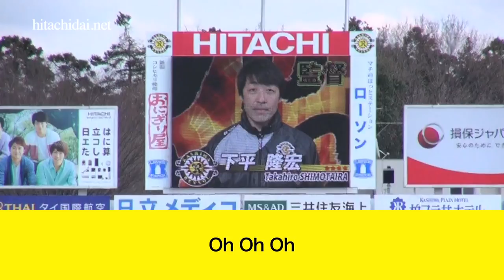柏レイソル 2016 応援歌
柏レイソル、下平隆宏監督の応援歌です。